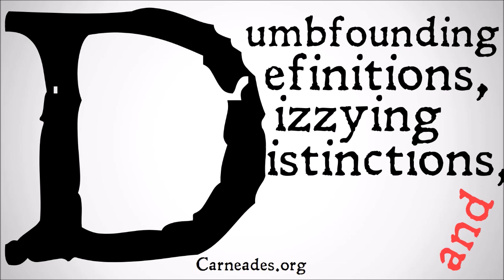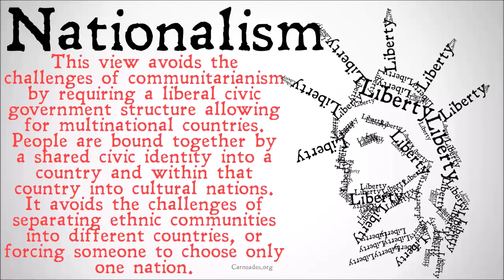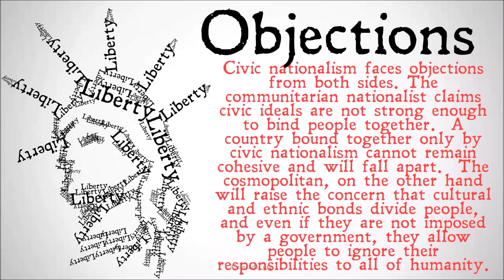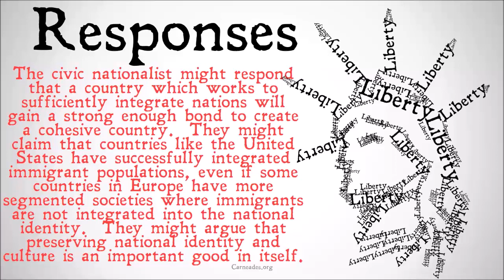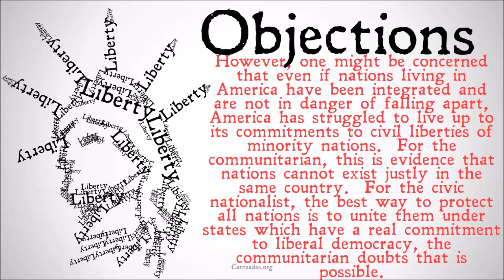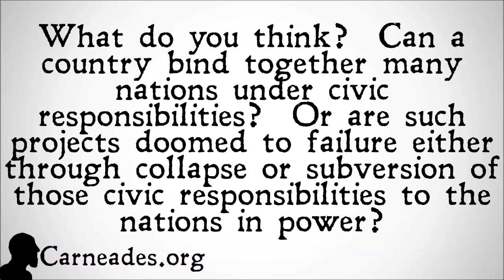What is Civic Nationalism? (Philosophical Positions)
A description of Civic Nationalism, also known as liberal nationalism or multicultural nationalism, a position which tries to forge a middle road in between communitarian nationalism and cultural cosmopolitanism.